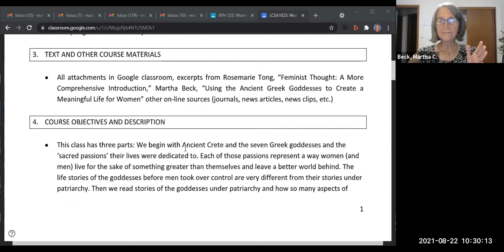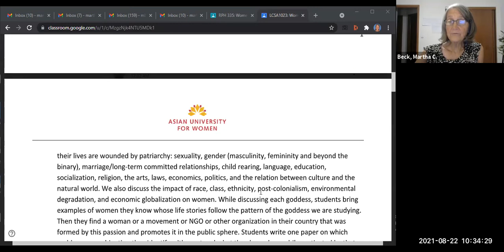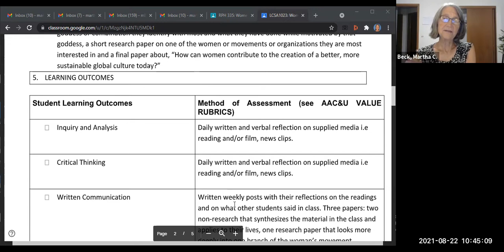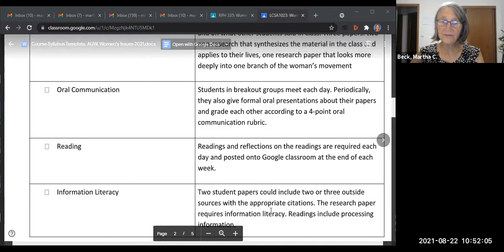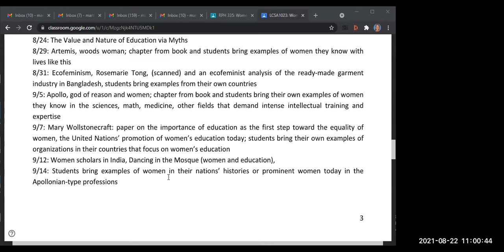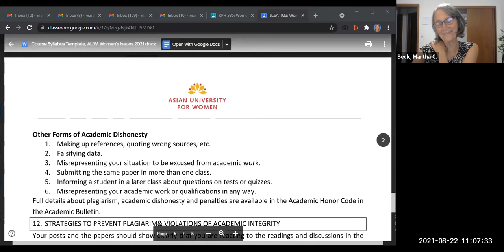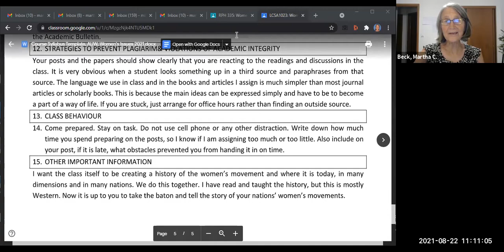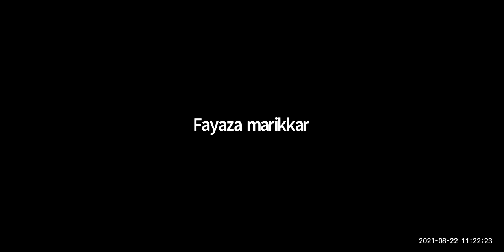Women's Issues, class #1, Aug. 22, 2021